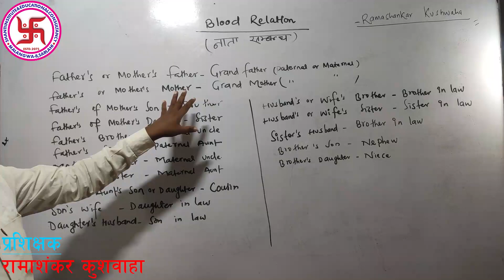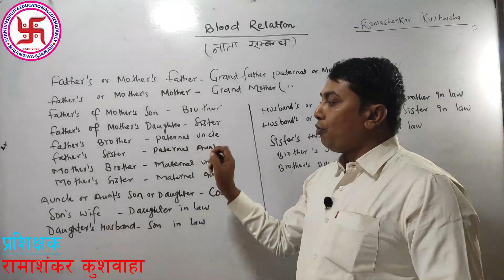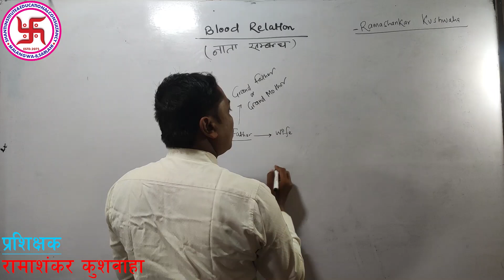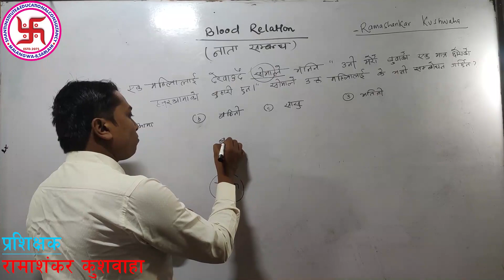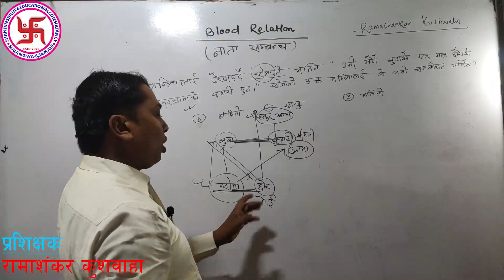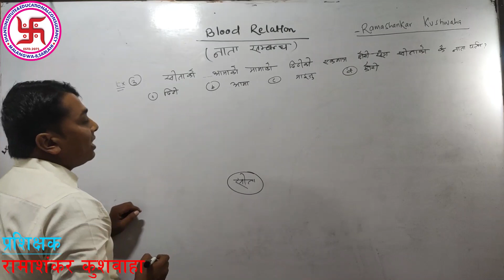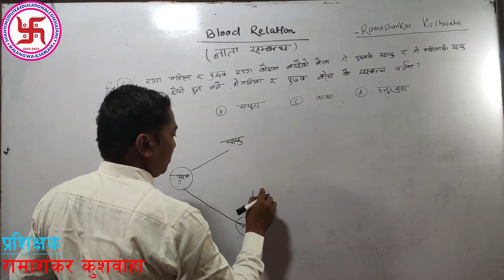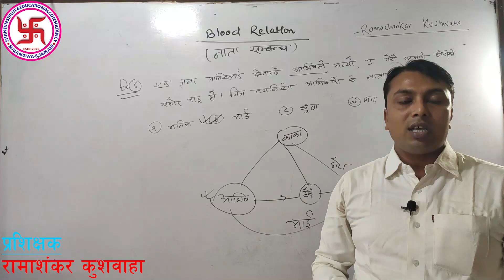Loksewa Gyan Increase I.Q. Blood Relation 2, By Ramashankar Kushwaha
Loksewa Gyan Increase, Loksewa preparation, Loksewa aayog Tyari khridar, Nasu I Online Class by Malangwa Nagarpalika
Blood Relation 2, By Ramashankar Kushwaha